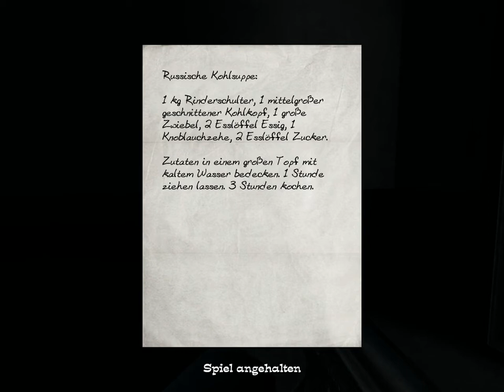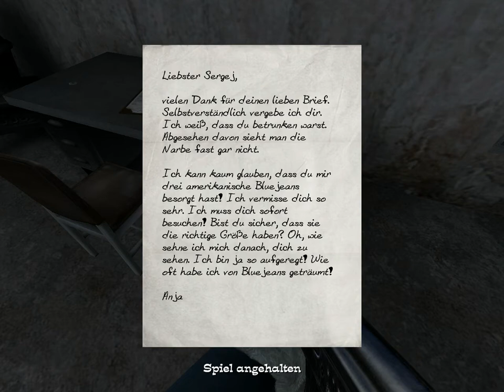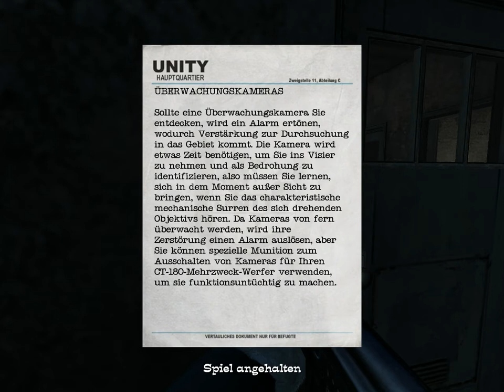Let's Play No One Lives Forever 2 #14